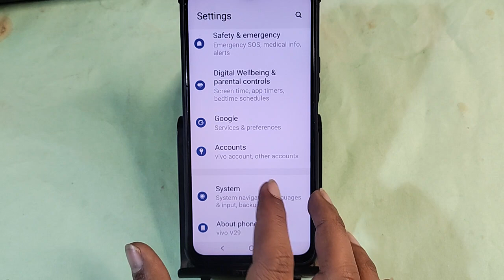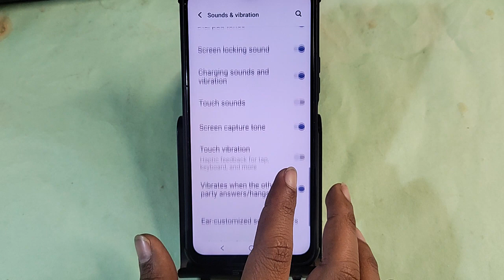how to set ringtone in Vivo V29 5G, Vivo V29 5G me ringtone kaise set kare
Best powerful CPU under 10k

60-Inch Tripod with Bag

7 Socket 6A Extension Board